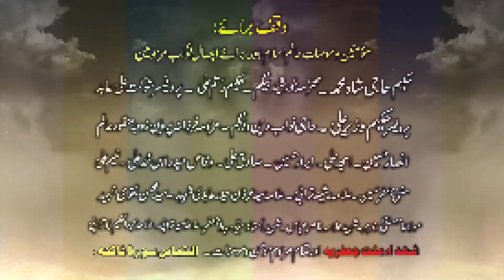Anwar Hussain Nany Khan Party | Sajjad AS Sakina SA Ko Zindan Main Sada Dena | Sahiwal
to get notifications of our latest uploads.
||  Noha | سجاد ع سکینہ س کو زندان میں صدا دینا
 | Urdu | Duration : 00:13:00
||  Recited By | Anwar Hussain Nany Khan Party
||  Venue | Markazi Imam Bargah Qasar e Batool SA Sahiwal 🇵🇰
||  Date | 19 Moharram 2015
||  Courtesy  | 🇵🇰
||  Thanks 4 | سالار سید علی شاہ ہمدانی
||  Sangat | Matami Sangat Shabab ul Hassan | Sahiwal 🇵🇰
||  Organised By | Hussainic Awaz International 🇵🇰
||  Presentation By | Hussainic Awaz International 🇵🇰
||  Recording | Hussainic 🇵🇰
||  Promoting Azadari Universally ||
Majlis Aza In Connection With ISAL-E-SAWAB For
Prof: HAKEEM WAZIR ALI Ibn e Hakeem Haji Shah Muhammad.
Please Recite Surah e Fateha: For My Dearest Father Prof Hakeem Wazir Ali Ibn e Hakeem Hahi Shah Muhammad, Aunty Farzana & Cousin Waqas Hyder. and for all Merhoom Momineen and Mominaat.